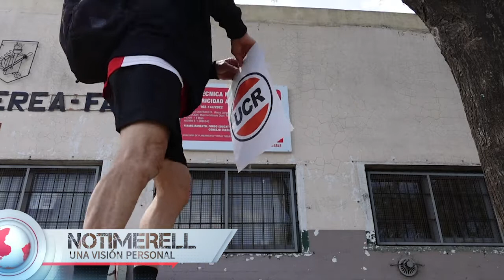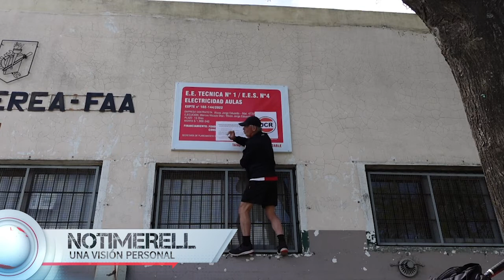EL INDIVIDUO VS. EL ESTADO-OTRO CARTEL ILEGAL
La escuela 4 fue otra víctima del ego de los políticos, que se creen que están haciendo una gran obra que justifica poner un cartel ilegal.
Habría que preguntarle a los directivos de la escuela cuántas otras obras hacen falta hacer y poner un cartel por cada necesidad, del mismo tamaño que el que puso la municipalidad. Seguramente la fachada del edificio se llenaría de carteles de obras.